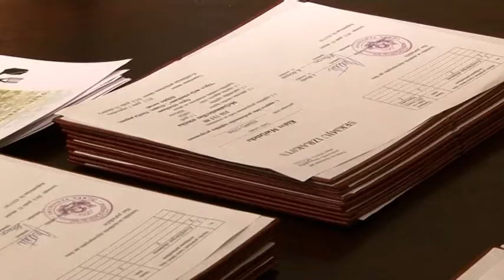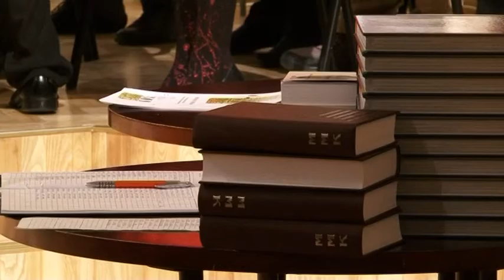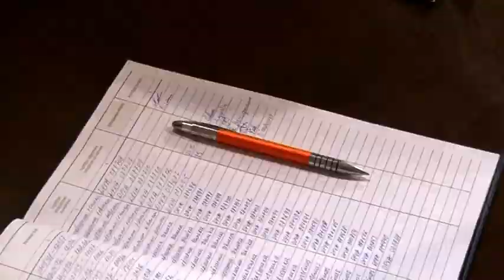OgresTV: izlaidums Ogres tehnikumā (25.10.2013)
Piektdien pusotra gada apmācību noslēguši 32 Ogres tehnikuma audzēkņi, kuri Eiropas Savienības finansētās programmas ietvaros apguva meža mašīnu operatora, elektronikas tehniķa vai datorsistēmas tehniķa specalitāti. Atšķirībā no ierastās mācību porgrammas, šiem jauniešiem jau kabatā ir vispārējās izglītības diploms un šobrīd iegūta arī profesionālā kvalifikācija. Kā norāda skolas direktore Ilze Brante, šogad svinēts tiek jau trešais izlaidums un arī katru gadu arvien labāki ir vidējie rādītāj, ar kādiem skolēni noslēdz
kvalifikācijas eksāmenus.